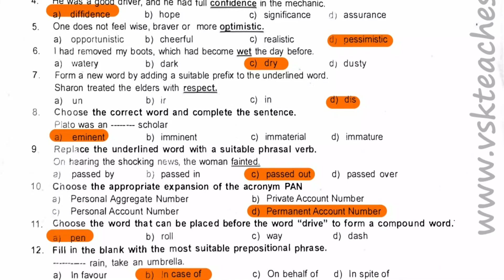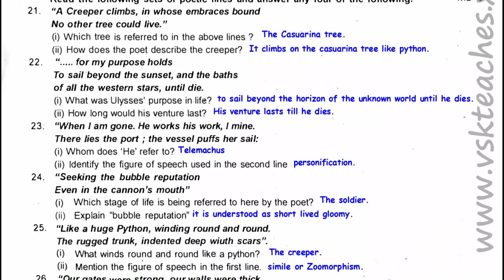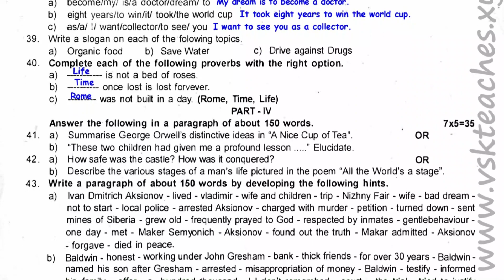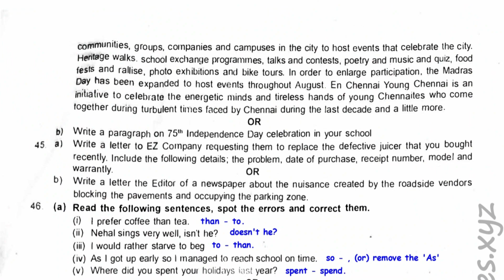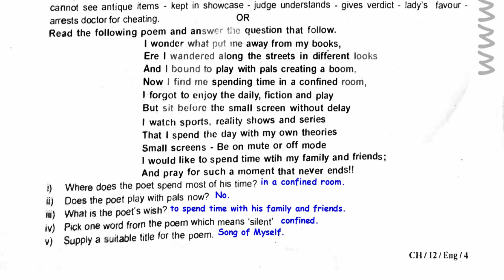12th std English Quarterly Original Question paper and answer download 2022 | Kallakurichi District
Prepare with Confidence: Access the 12th Std English Quarterly Paper and Answer Key 2022 & 2023

#03: update soon
#04: update soon